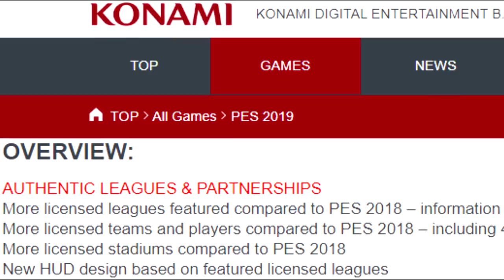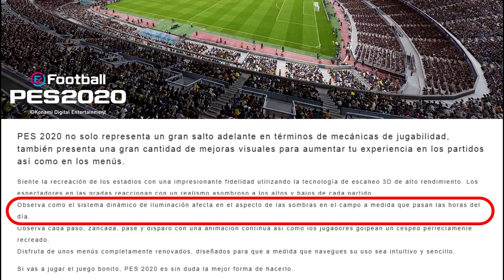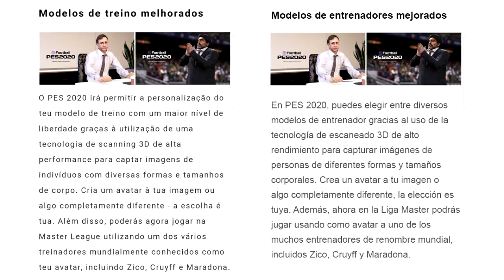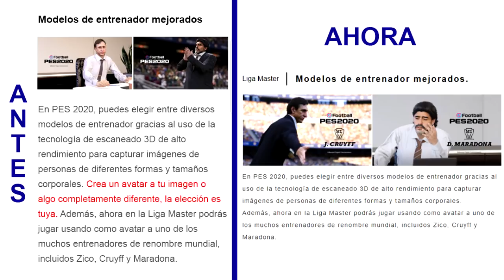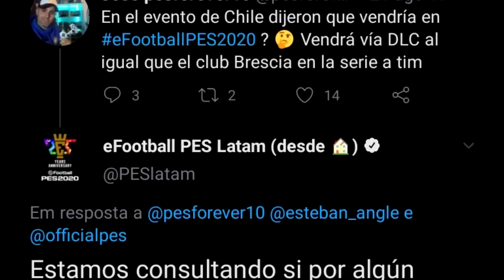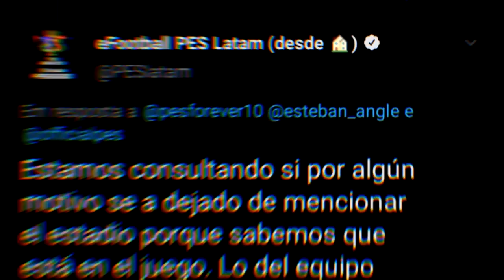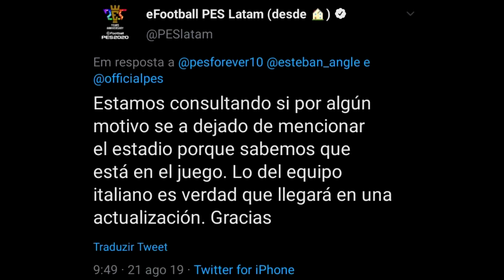LAS 7 FAKE NEWS QUE HA ANUNCIADO KONAMI DE PES 2020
¡TODOS DEJAR SU LIKE Y SUSCRIPCIÓN AL CANAL! 👍

Si desean chatear conmigo, 🗨 preguntarme cualquier duda 🗣 y que siempre sus comentarios aparezcan como destacados. ❤ ¡Únansen! 🏆